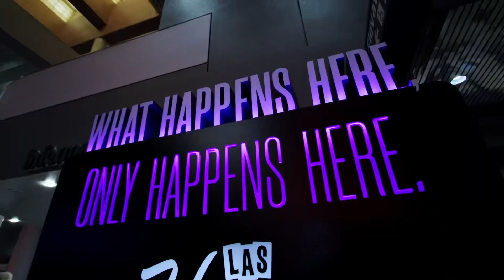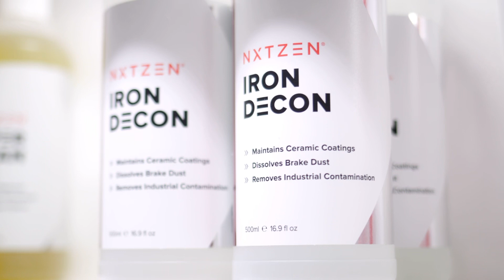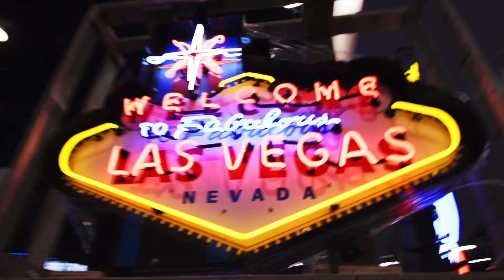SEMA Show 2023 Wrap Up for NXTZEN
SEMA 2023 in the books. Research and development is currently on track for something big at Mobile Tech Expo 2024. Hope to see you there!